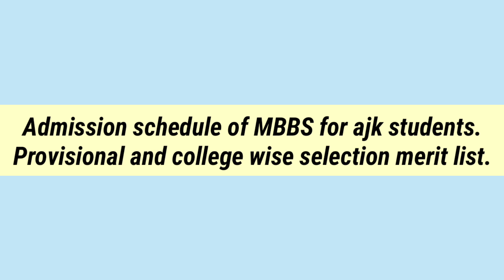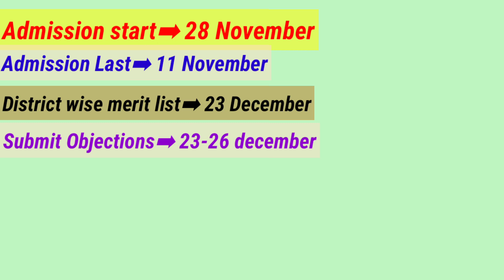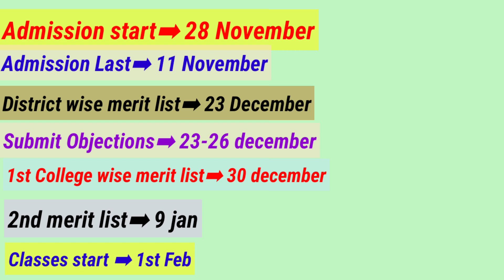MBBS and BDS admission full Schedule For AJk students| Reciprocal and district quota seats selection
Aslamoalikum.
In this video we will discuss about MBBS and BDS admission for AJK students. MBBS and bds selection on reciprocal seats and district quota seats.